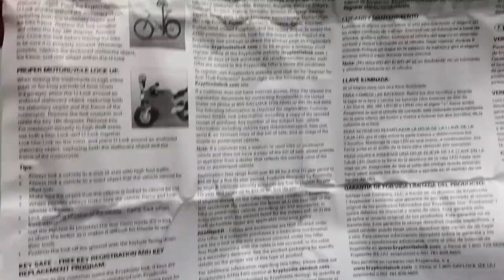Kryptonite Keeper 12 STD U-lakat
12 mm átmérőjű acél u-lakat fekete színben, amivel könnyedén le tudod zárni a bringád és bárhol biztonságban tudhatod.